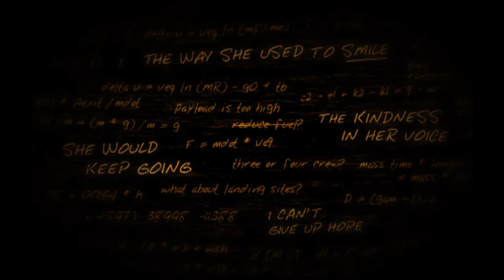Let's Play Lifeless Planet - Episode 1: Foothills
Hello
If you liked the episode click that like button and